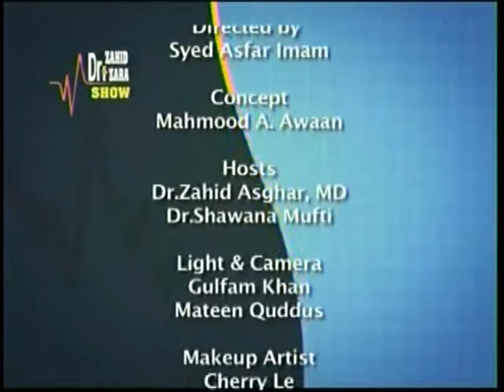Sonia Ahmed Interview with AAJ TV Pakistan - Part 3